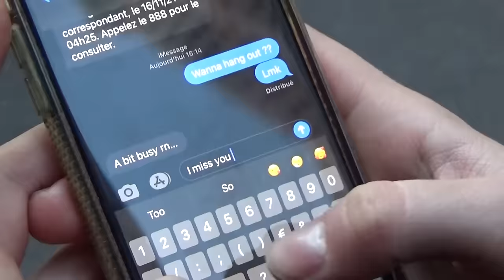Lewis OfMan - Too Much Text (Official Music Video)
Video made by Violette d'Urso & Lewis OfMan

Starring Lewis OfMan

editing by Pierre Saunier

Zachariah & his parrots (whose name is Sir Williams)
Levi De Jong for lending us his really nice studio

& the beloved streets of New York

way less thanks to
our camera, that betrayed us a few time
but we still love & cherish this camera a lot

Music Composed  by — Lewis OfMan
Mixed by — Bruno Ellingham
Mastered by — Alex Gopher